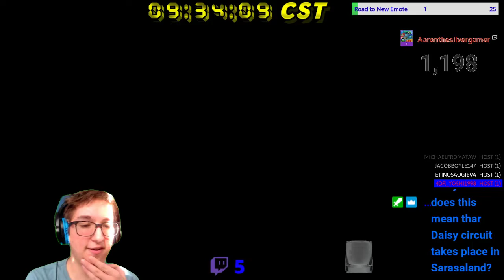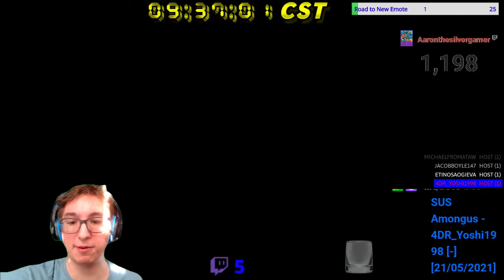[MKW] CTGP Update Showcase 10/22/2021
Taken from October 22, 2021. A new CTGP Track Update came out today, so here's a quick run through of the latest additions. Regarding what was said about the music slot on N64 Choco Mountain, the track creator (TacoJosh) has his reasons as to why he chose the WGM Music Slot (just to avoid confusion).